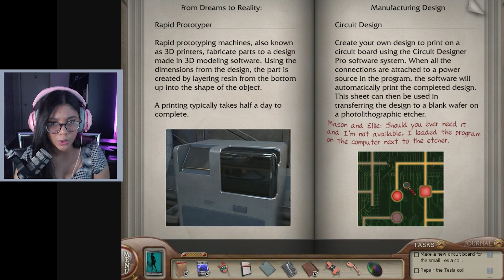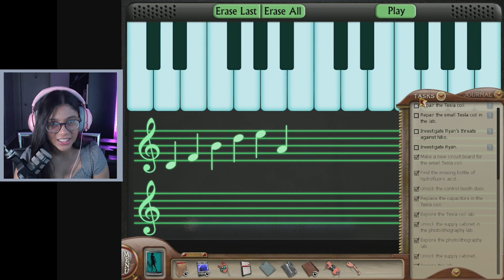Can I make a circuit board? - The Deadly Device [Ep. 6]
Today, I'm in the lab messing with some chemicals and machines. Will I make a FATAL error?